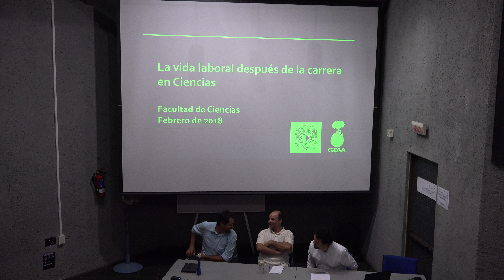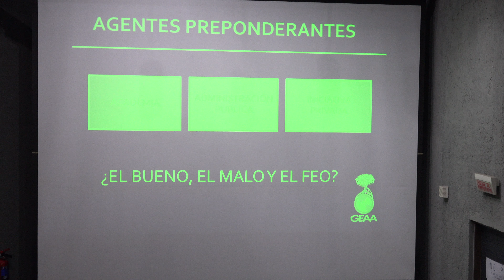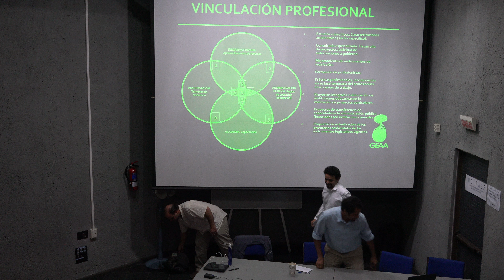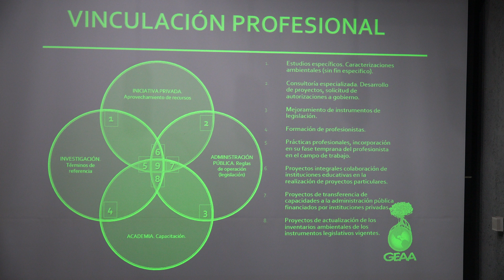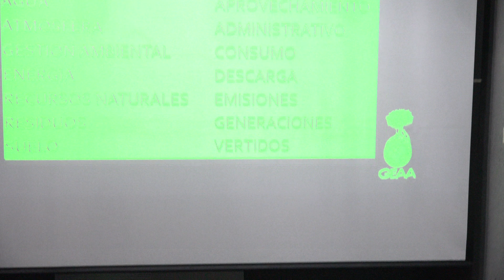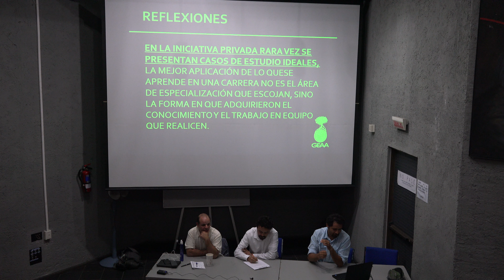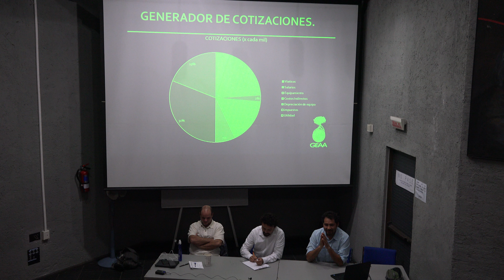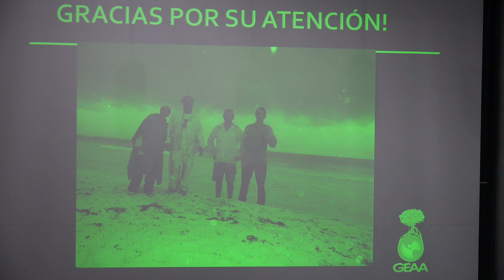La vida laboral después de la carrera en Ciencias de la Tierra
Plática dada por Eduardo Rios Torres (Recicla Peninsula AC), Erika Morales (CONANP), Hugo Beraldi (Consultor en Geología Paleobiología) y Omar Arellano (Facultad de Ciencias) como moderador el dia 14 de febrero del 2018 en el anfiteatro Alfredo Barrera del Amoxcalli en la Facultad de Ciencias de la UNAM

Página de Hugo Beraldi en el Instituto de Geología de la UNAM

Página de Omar Arellano en la Facultad de Ingeniería de la UNAM